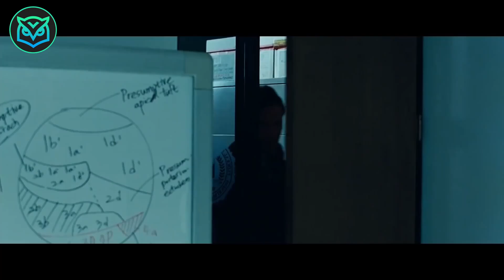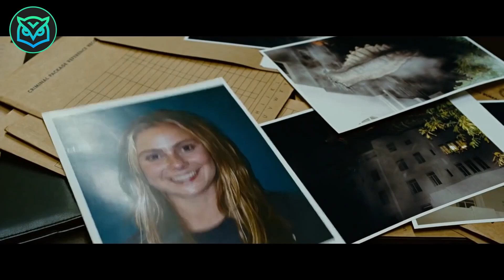Svakih 500 godina rasa zmajeva se vraća da uništi Zemlju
Subskrajbujte za jos filmova i lajkujte video da pomognete kanalu... Hvala puno na podrsci !